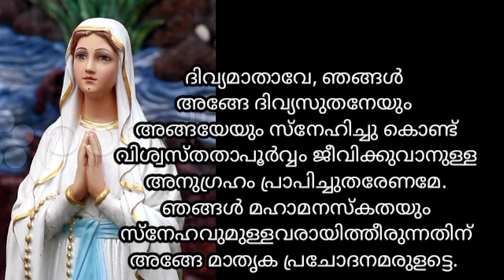മെയ്മാസം 31 ദിവസം വണക്കമാസം ആചരിക്കുമ്പോൾ നമ്മുടെ കുടുംബത്തിൽ ലഭിക്കുന്ന അനുഗ്രഹങ്ങൾ